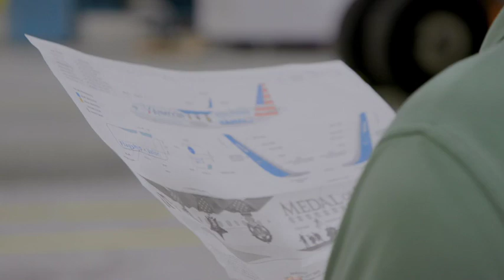Badger Honor Flight all Women Veterans Plane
Badger Honor Flight Plane